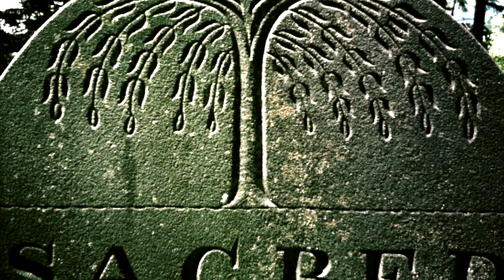THE CAT'S MAW Book Trailer -- Official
A BOY. A CAT. A NIGHTMARE LOOSED IN TWO WORLDS!

*** for Brave Young Readers -- fans of mystery, fantasy, and creepy adventures -- and Cat lovers of all ages!!! ***

This book/series trailer features the amazing talents of:

NARRATION -- Michael Dobson
ILLUSTRATION -- Sara Machajewski, Welkyna, DC Sloan, Dani Stinger, James Curcio, and more!

STORY SYNOPSIS

In the sleepy town of Appleton, a young loner follows a stray cat onto the road and is struck by a car. A leg is shattered, a summer is ruined, and the troubled life of Billy Brahm goes from bad...to cursed.

When the mysterious cat appears at his bedside, Billy is haunted by strange and prophetic dreams -- the creatures in them speak of Watchers, and Shadows, and the Enemy that Awakens.

Does this impossible realm hold the key to healing the broken boy? Is the golden-eyed cat there to help him...or to make the nightmares come true?

Too frightened to share the truth with his strict adoptive parents, Billy realizes that the only ones he can turn to are the local vet’s daughter, the town's 'crazy cat lady'...

And a mystical tiger, calling from his dreams.

This is the first volume in THE SHADOWLAND SAGA!

It's the start of a powerful and personal epic, intended to make you think and FEEL.

A tale to REWARD you as it slowly tightens its haunting and mysterious grip.

A story that sends you completely over the edge before it's through, and then lingers in your HEART long after the final page is turned.

Deep THANKS for your comments, critiques, and support from all readers, fantasy fans, and fellow feline-lovers. I truly hope you enjoy your journey with me through through the Veil...